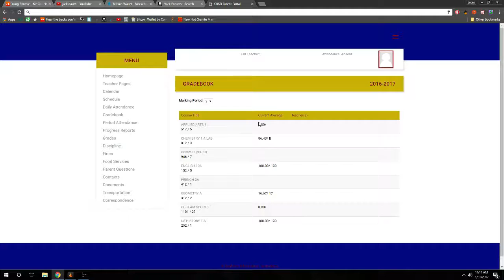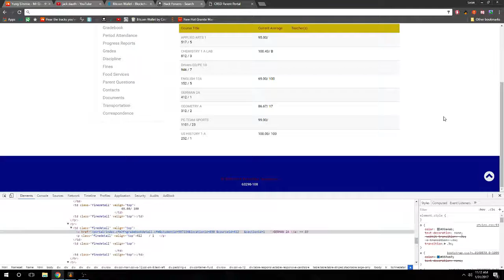HOW TO: Visually Change GRADES + TEXT w/ GOOGLE CHROME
Informational video, wouldn't recommend to actually do this if your tryna sneeak past by failing. Grades were used as an example demo.

▼ Information